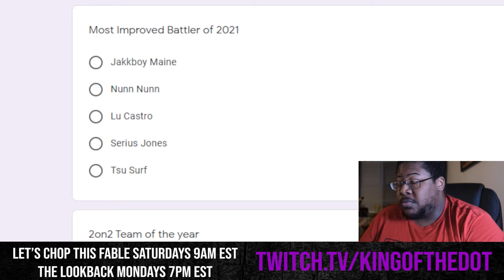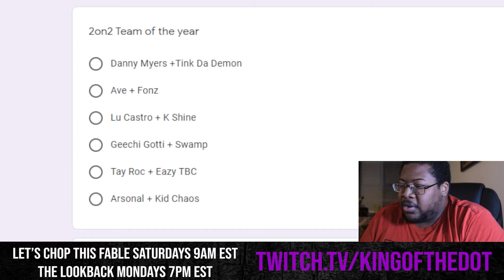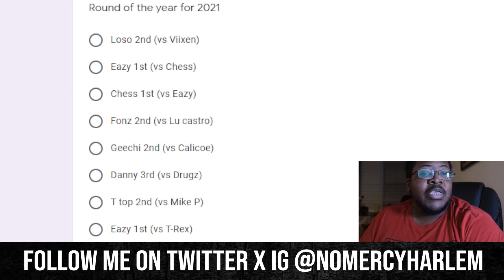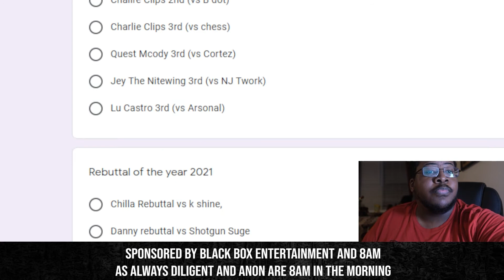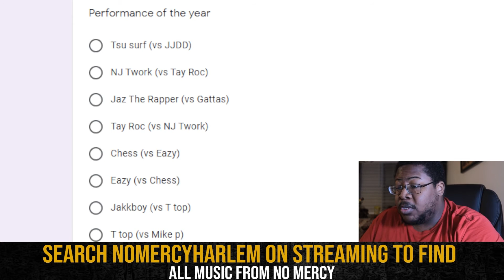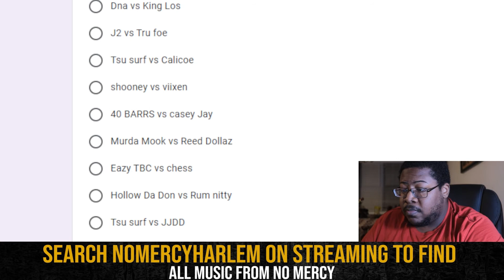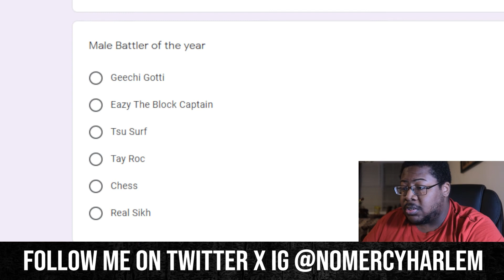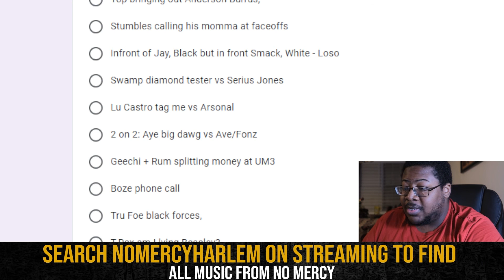URLTV Awards | Performance Of The Year | Battle Of The Year | Woman Of The Year| NoMercyTV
Merch - NomercyTV.com/Merch

CHECK OUT DILIGENT ON FOLLOWING PROJECTS:
1. DILIGENT- “LEGACY

2. DILIGENT & ANON THE GRIOT- “8AM IM THE MORNING”

3. DIVINE SUNS- “THE BEAUTIFUL”